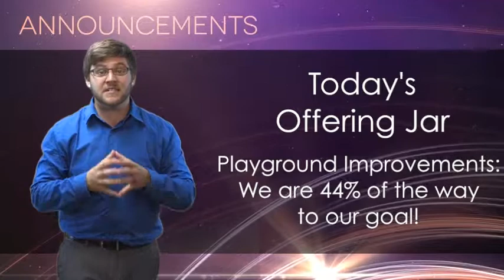Announcement Guys: Summer's Over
Living Word Outreach Ministries' video announcements for September 8th, 2013.
It's apparent to Mark and Josh that summer is over. Why? Because of the plethora of announcements.